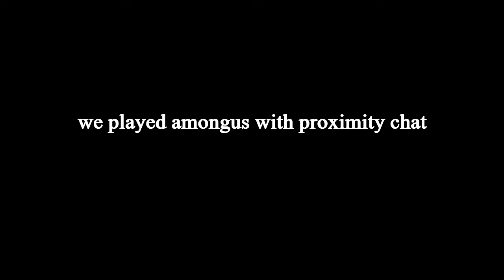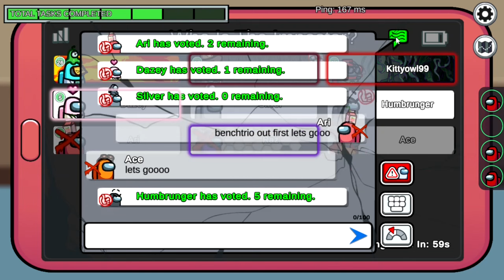Among Us, But We Can Hear Ghosts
featuring
@jsketchpunk (Sketch)
@aislinnmollisong (Ace)
@renthecrink (Crink)
@razberrypi2602 (Raz)
@KittyOwl99 (KittyOwl)
Gavin
Silver